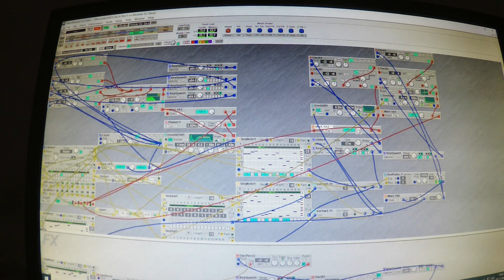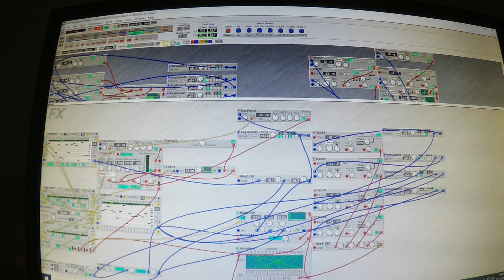Clavia Nord Modular G2X